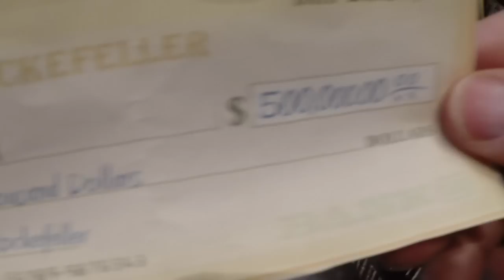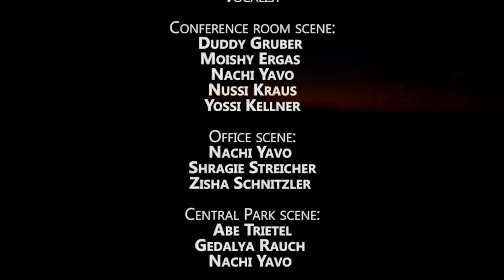ROCKEFELLER - Michoel Schnitzler - Official Music Video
"ROCKEFELLER" is the 6th song of the amazing album "Yes, You Can" From the greatest Yiddish Singer Michoel Schnitzler Song Composed by Avrum Yosef Shtesel, Lyrics by Hershel  Deutsch

This amazing video is starring Michoel Schnitzler as singer.

Actors:

(Conference room scene)
Duddy Gruber, Moishy Ergas , Nachi Yavo, Nussi Kraus, Yossi Kellner

(Office scene)
Nachi Yavo, Shragie Streicher, Zisha Schnitzler

(Central Park scene)
Abe Trietel, Gedalya Rauch, Nachi Yavo

Filmed by: Zisha Schnitzler -- Zeus Production

Edited by: Article Image